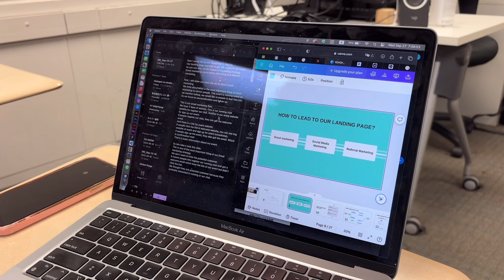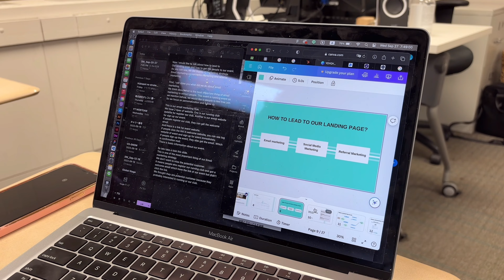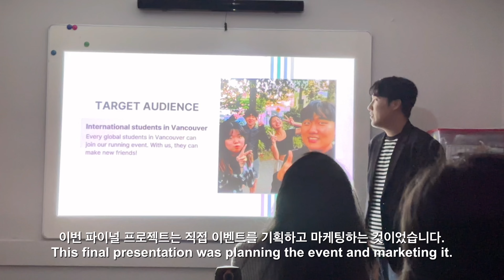탐우드 코업 학교는 어떤 모습일까? | 디지털 마케팅 수업 | 말콤 코업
말콤! 안녕하세요 말콤입니다.
저 드디어... 종강했습니다!! 그동안 학업과 회사 동시에 하느라 힘들었는데 ㅠㅠ. 10월부터는 이제 회사만 다니네요!

저와 친구들의 추억도 기념할 겸, 구독자 여러분들께 탐우드 컬리지 실제 수업 방식도 슬쩍 소개할 겸 이번 영상을 만들었습니다!
도움이 됐으면 좋겠네요 :)